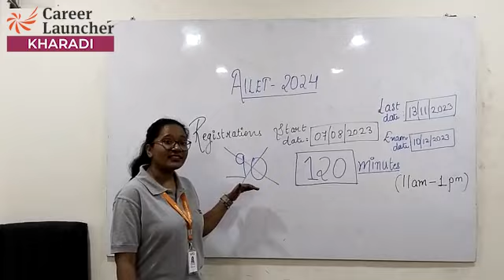AILET 2024 Application Form is Out! | AILET 2024 Latest Update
📣 AILET 2024 Notification Out! 📣
Get ready for the most awaited announcement of the year – the AILET 2024 Notification is finally here! If you're aspiring to excel in the field of law, this is your golden opportunity. Mark your calendars because the registration process kicks off on September 7th, 2023, and concludes on November 13th, 2023.

🗓️ Important Dates:

Registration Start: September 7th, 2023
Last Date of Registration: November 13th, 2023
Exam Date: December 10th, 2023
📚 About AILET:
The All India Law Entrance Test (AILET) is your gateway to some of the most prestigious law institutions in India. Whether you're dreaming of a career in corporate law, criminal law, human rights, or any other legal domain, AILET opens the doors to endless possibilities.

🎯 Key Highlights:

AILET 2024 promises to be a challenging yet rewarding experience for all law enthusiasts.
Sharpen your legal knowledge, critical thinking, and problem-solving skills to ace the exam.
The exam date, December 10th, 2023, will be a day to showcase your dedication and hard work.
🔔 Stay Updated:
Don't miss out on any updates regarding AILET 2024.

📝 How to Prepare:
Cracking AILET requires a strategic approach and focused preparation.